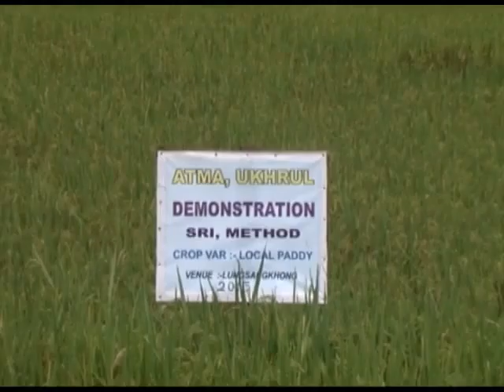SRI METHOD, ft 23-10-15, loubuk maikei panglashi, ddk imphal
SRI method